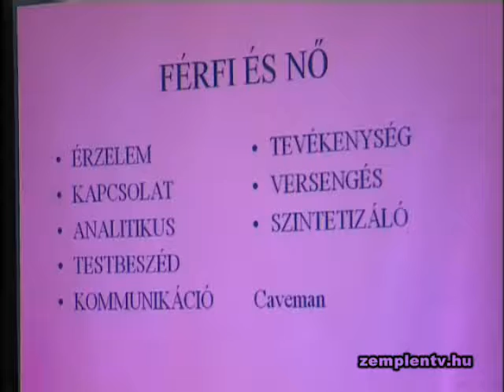Folytatódik a Szülők Iskolája ismeretterjesztő sorozat Sárospatakon